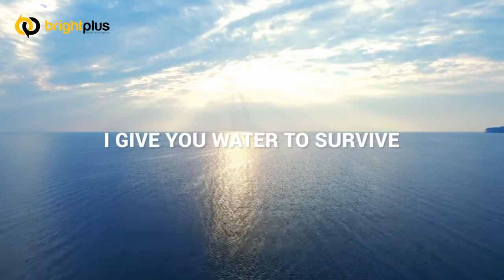SAVE THE PLANET